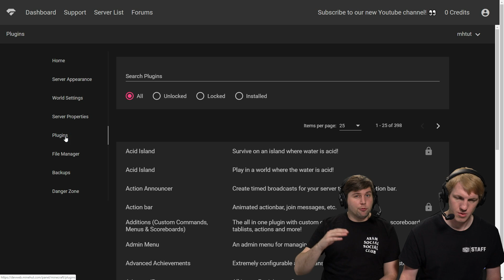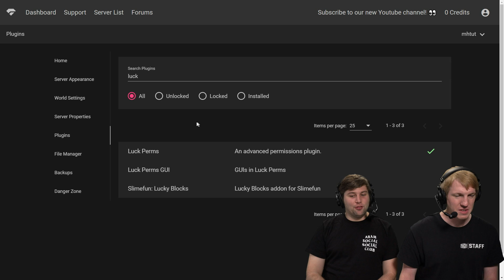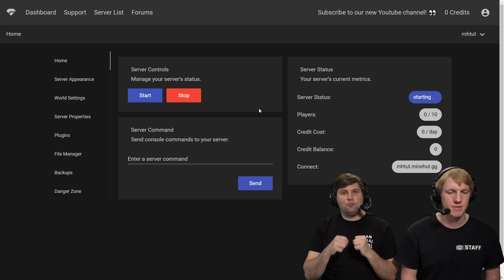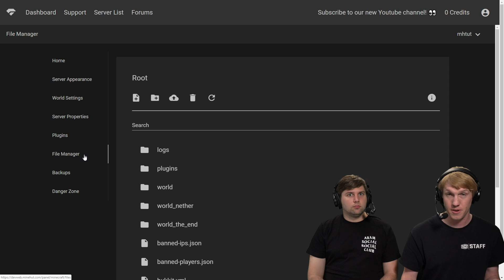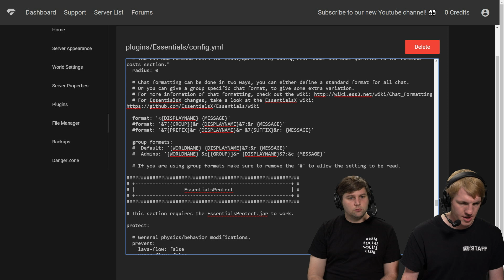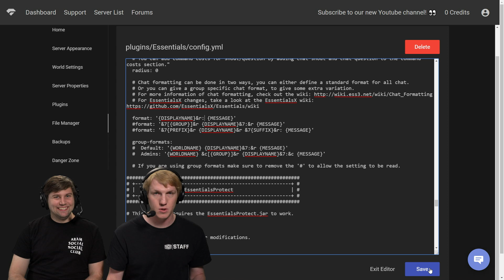How To Set Up Ranks | Minehut 101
Make sure you've watched THE BASICS before watching this video!

Minehut provides unlimited free server hosting for the Minecraft community!